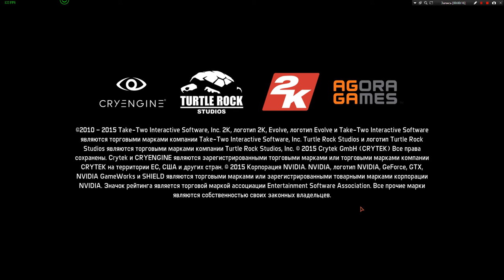Evolve Legacy - Ретро vs Новинка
Чтобы получить Legacy версию, вам нужно:

1. Перейти в свойства Evolve Stage 2
2. Перейти во вкладку Бета-версии
3. Выбрать legacyevolve - The Original Evolve Product
4. Поставить на установку.

Для установки Legacy версии Stage 2 будет удалена.